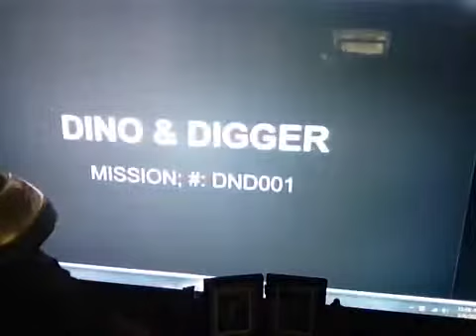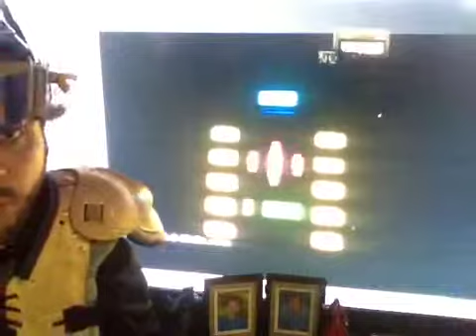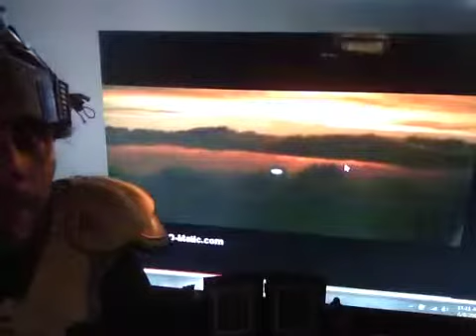DINO & DIGGER: MISSION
DND002
For Zaki Maki Zachary Maxwell Cummo